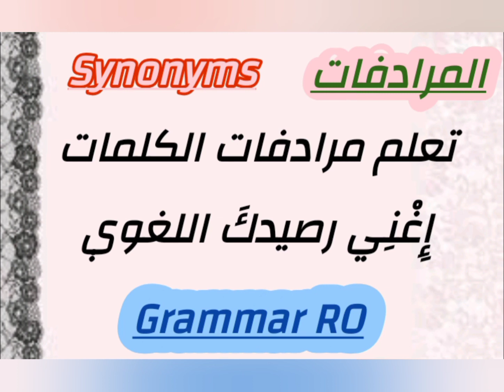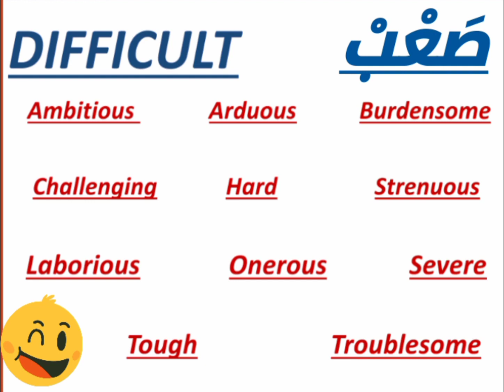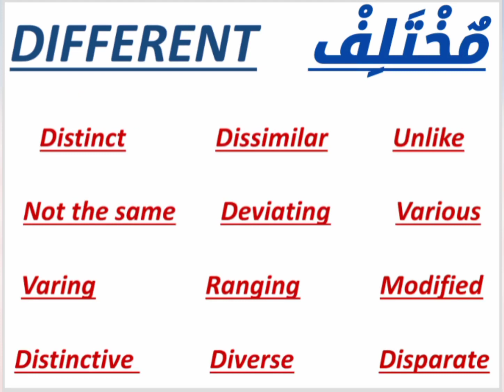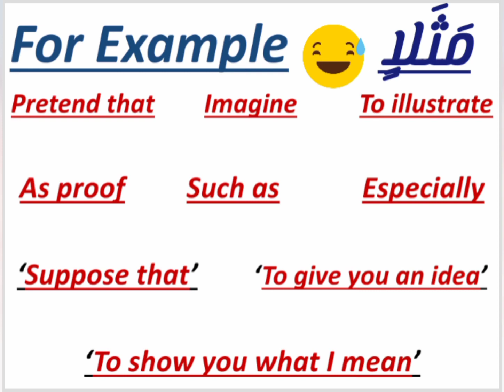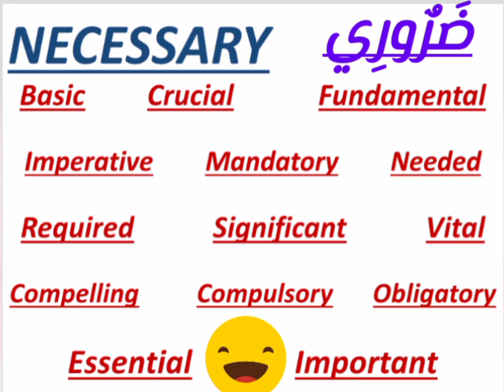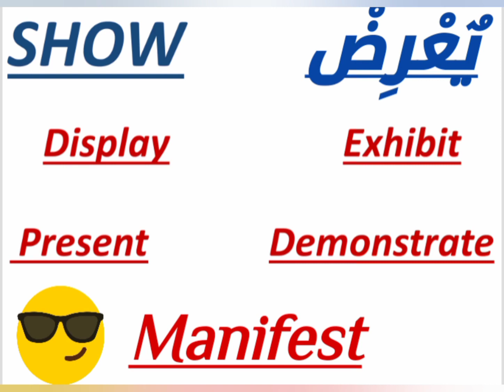كلمات مهمة جدا لتعلم اللغة الإنجليزية تعلم_الانجليزية | الدرس 23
✅ الدرس 24 من سلسلة تعلم الإنجليزية 🇺🇸 في 6 أشهر

اليكم أحسن و أسرع كورس تعلم اللغة الإنجليزية من الصفر بطريقة حصرية و جديدة, هذا كورس تعلم اللغة الانجليزية للمبتدئين كورس انجليزى شامل من البداية سيجعلكم تحبون تعلم الإنجليزية من الدرس الأول. ان هذه المجموعة من الدروس هي عبارة عن كورس شامل و كامل من تعلم اللغة الإنجليزية بطريقة سهلة للمبتدئين بارتكازه على تعلم اللغة الانجليزية بالصوت والصورة و من خلال المحادثات و تعلم مفردات اللغة الإنجليزية.
في هذا الكورس تجدون:
تعلم اللغة الإنجليزية من الصفر للمبتدئين الدرس الاول 1 - كيف تقدم نفسك باللغة الإنجليزية
الحروف الانجليزية.
كيف تعلم اللغة الانجليزية بسهولة.

❤️ إذا أردت النجاح وإثقان اللغة الإنجليزية ماعليك سوى الإشتراك في قناتي وتفعيل الجرس 🔔 وإبراز نفسك في التعليقات.

✅ بعض المفاتيح الأساسية